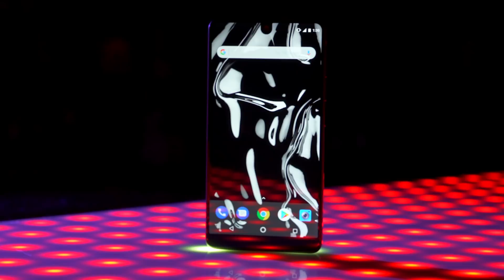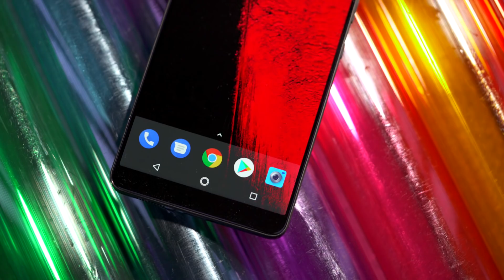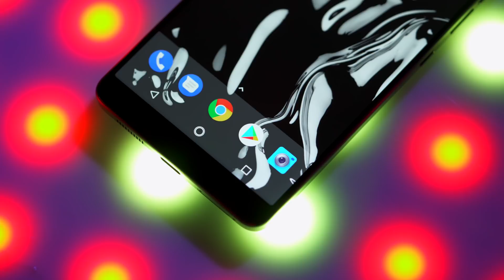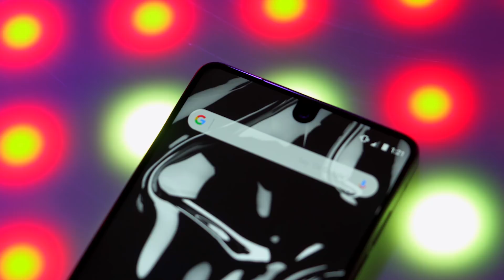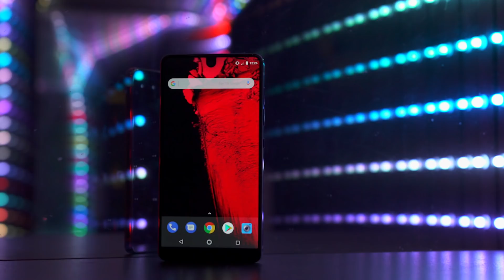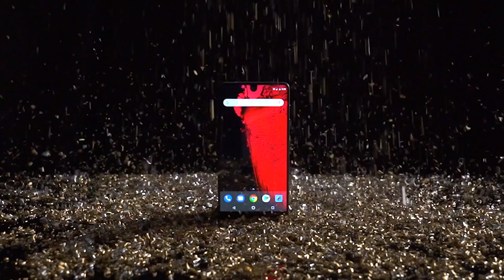Essential Phone review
The Essential Phone is here: a new phone from the inventor of Android, Andy Rubin. Can an edge-to-edge screen and new system for magnetic modules take on the Pixel XL?